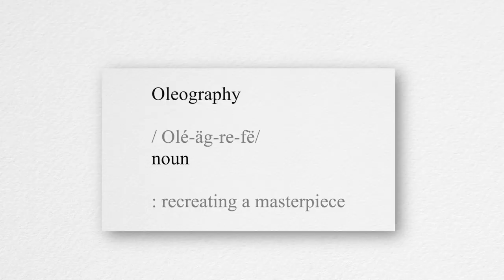Brookpace Lascelles: The Art of Oleography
Brookpace Lascelles is the UK's leading manufacturer in Oleography. Using artistry techniques, our skilled craftsmen recreate oil paintings capturing the character and texture of an original.